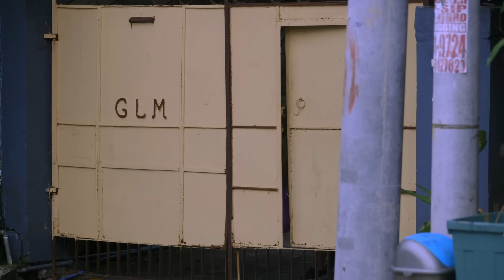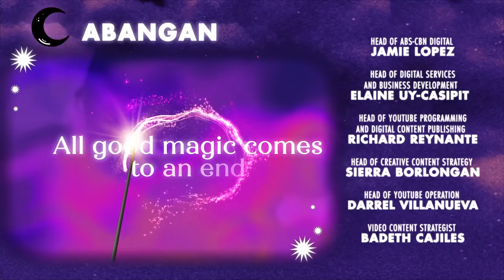Hex Boyfriend Episode 3: Enchanted (w/ Eng Subs) | Karina Bautista and Aljon Mendoza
Despite his own father’s disapproval, Chris takes Raya to a special place where both unwittingly fall enchanted. Jess confronts Lupe about the budding relationship and undeniable closeness of their children. However, Chris and Raya can’t resist the strong emotional connection between them.